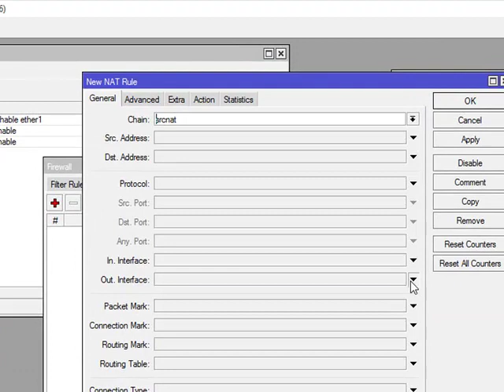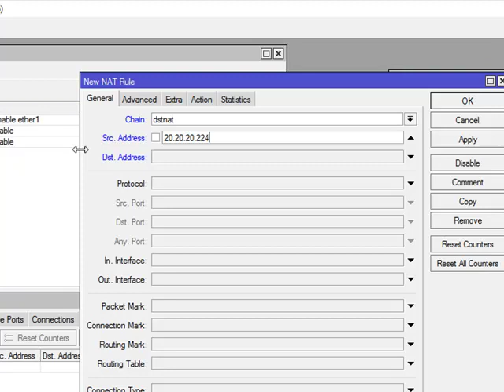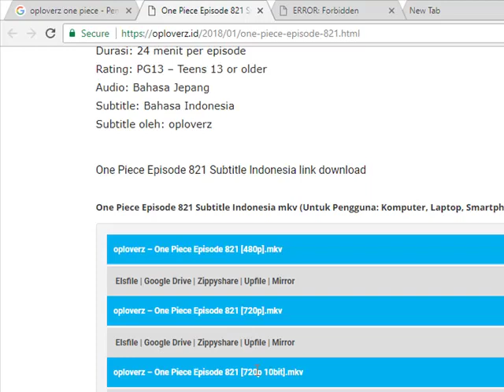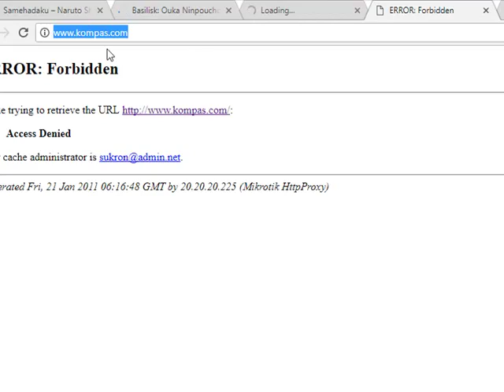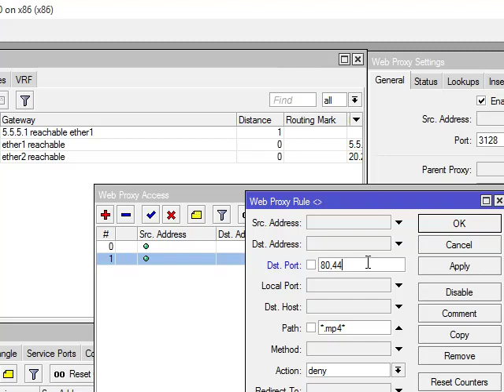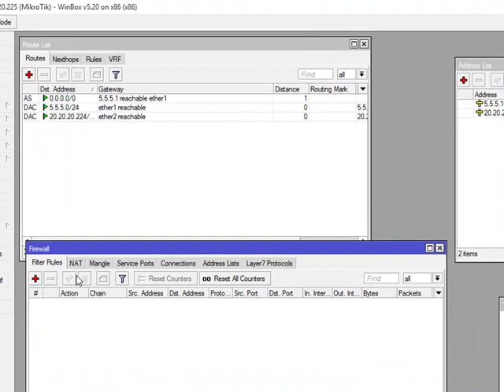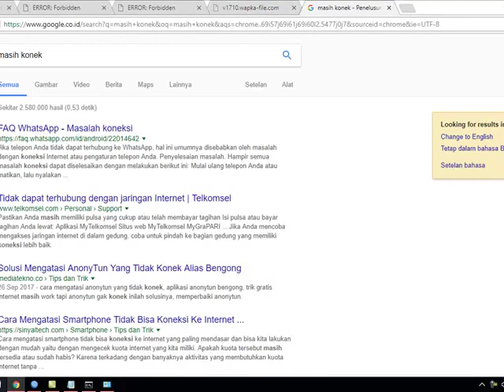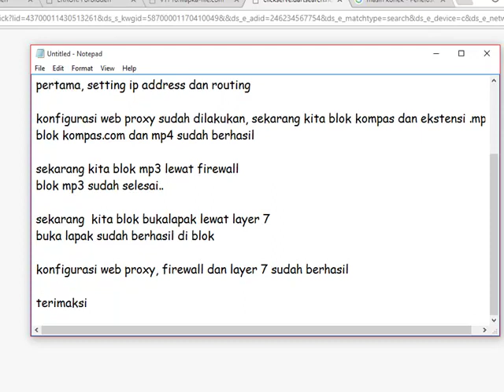Tutorial blok web proxy firewall dan layer 7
video blokir web proxy firewall dan layer 7 simak video sampai selesai. :)
By (Sukron Kafidzi)